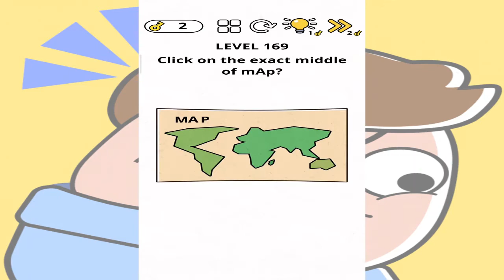BRAIN GAMES IQ CHALLENGE - All Levels 151-200 Gameplay Walkthrough